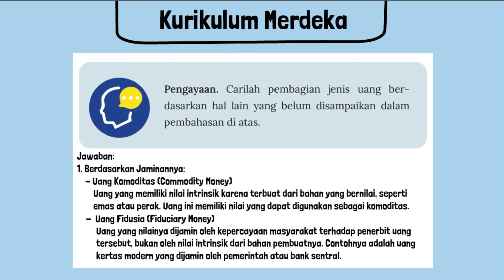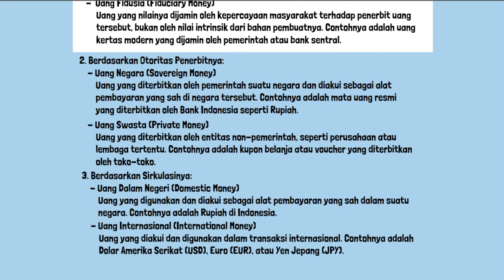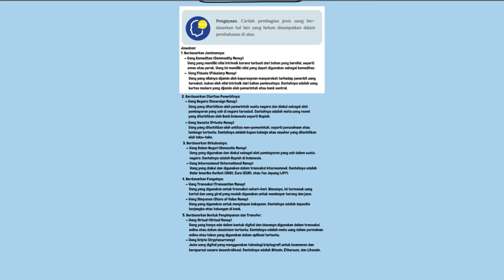Kunci Jawaban IPS Kelas 9 Halaman 76 Kurikulum Merdeka Pengayaan Pembagian Jenis Uang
Kunci Jawaban IPS Kelas 9 Halaman 76 Kurikulum Merdeka Pengayaan Carilah pembagian jenis uang berdasarkan hal lain yang belum disampaikan dalam pembahasan di atas.